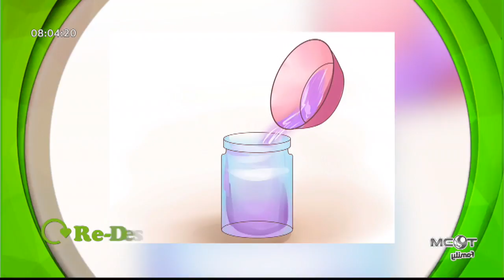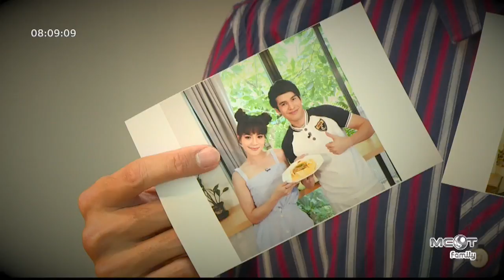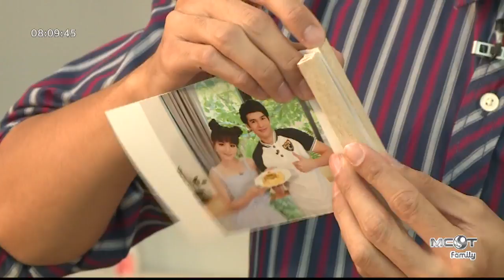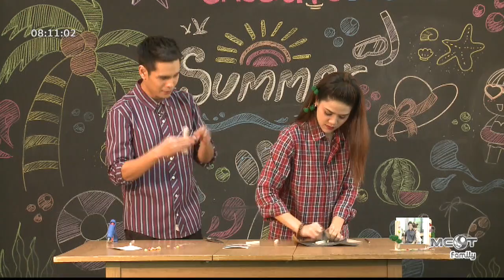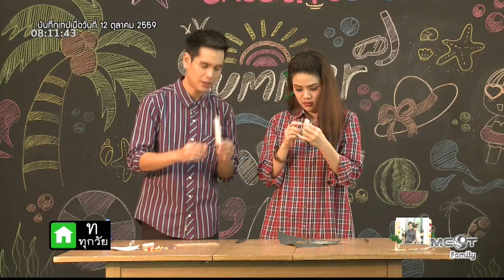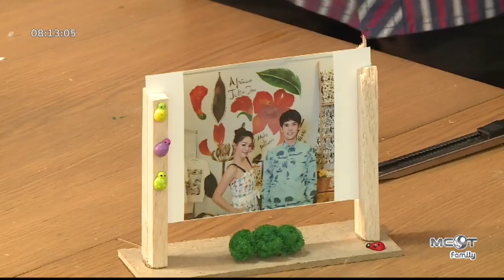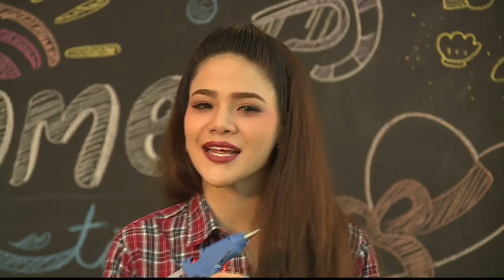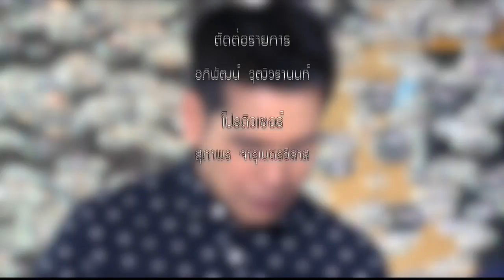Re Design (14 พ.ย.59) Trick Top - ลดกลิ่นในห้องน้ำ | ช่อง MCOT Family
Re Design
Trick Top - ลดกลิ่นในห้องน้ำ, Re Design - กรอบรูป, Meal Ideas - ขนมโตเกียว.- 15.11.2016

- เฟซฯ MCOT Family ช่อง 14 : ตามติดเนื้อหาใหม่ทุกรายการเด่น และไม่พลาดกับทุกกิจกรรมบนหน้าจอทีวี